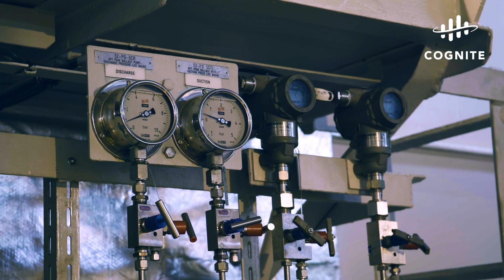A Year with Spot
One year ago, Spot graduated from its early adopter program and began shipping out to workplaces around the world. From construction sites and power plants to mines and universities, today Spot is up-and-running at hundreds of facilities. And working side-by-side with their new four-legged friend, our customers are proving Spot is not just a tool, but a teammate. Here’s to a year with Spot!

Customer and partner footage courtesy of:
0:01 Dave's Armoury: Industrial robot arms
0:05 dotdotdash with adidas x Pharrell for HU NMD Cream Launch
0:08 Dude Perfect
0:12 Cognite with Aker BP
0:17 RMUS and UAS with Kidd Creek Mine
0:19 LKAB
0:21 bp
0:22 Rhomberg Bau and Rhomberg Sersa Rail Group
0:24 National Grid
0:29 Cognite with Kvaerner Stord
0:32 Trimble
0:37 Foster + Partners
0:43 Levatas
0:47 Rocos
0:51 Fluke Process Instruments and Sorama
0:53 Energy Robotics with Merck KGaA Darmstadt, Germany
0:56 UKAEA with University of Bristol at Chernobyl
1:03 Percepto
1:05 DroneDeploy with Brasfield & Gorrie
1:07 NASA JPL with NeBula AI and Autonomy plus NASA Ames with Braille
1:09 Pison